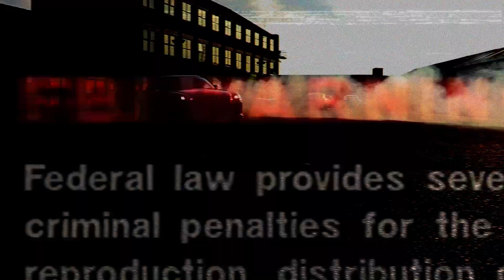See Me Win Ft. Young Twocees - Greg Lawson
New song and music video for 2022  'SEE ME WIN' ft. Young Twocees. OUT NOW available on all music platforms 🔥
Video by TEMPO MEDIA
Prod. By 88Boomin
Shout out to everybody involved with the music video!